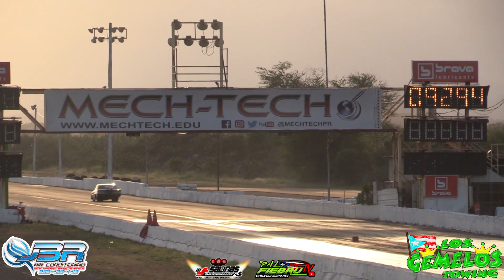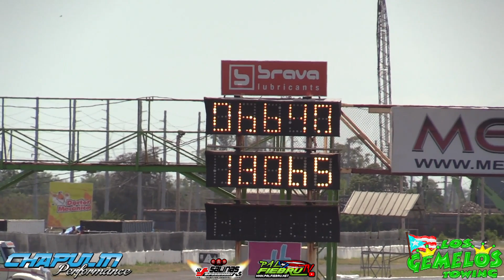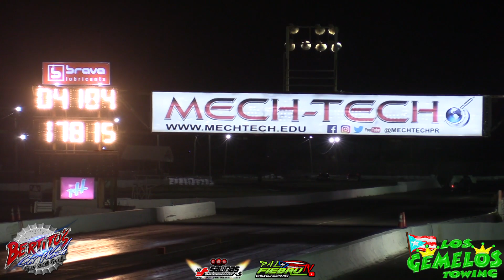2500hp v8 Twin Turbo El Cabo Racing en Estreno en la Salinas Speedway | PalfiebruTV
2500hp v8 Twin Turbo El Cabo Racing en Estreno en la Salinas Speedway | PalfiebruTV